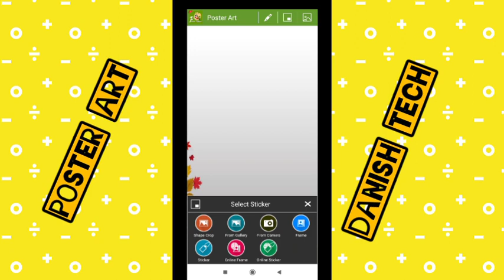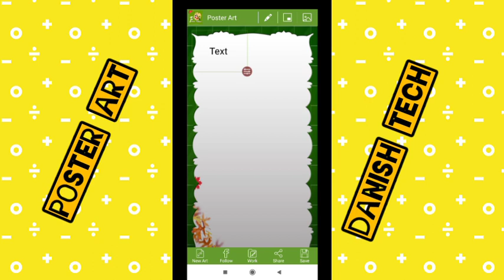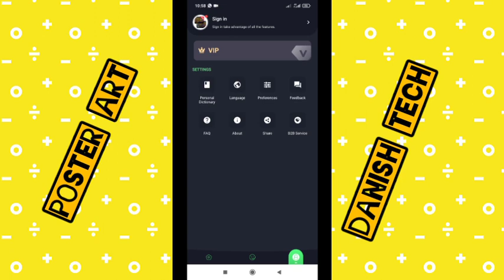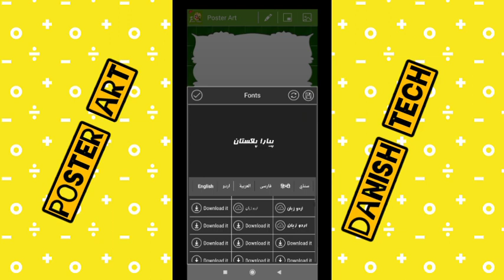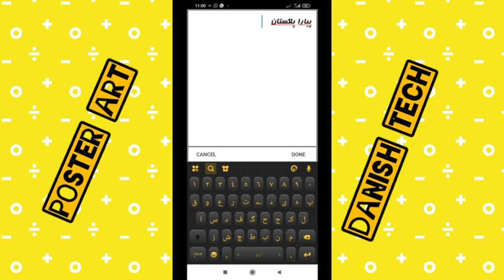(Part-4) Making Posters using poster Art in phone for best Designs || POSTER DESIGNER